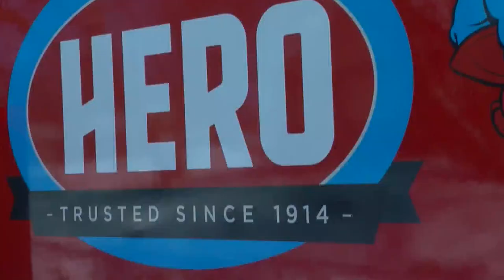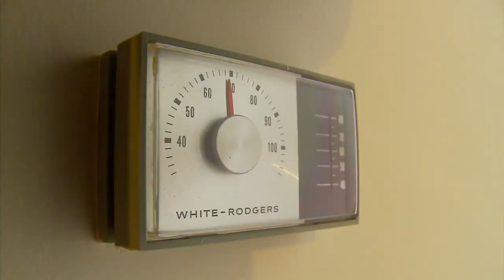Arctic-Like Temperatures Could Leave Homes Vulnerable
Extra clothing for workers and extra insulation for homes are some of the ways to cut down on cold weather issues, John Lauritsen reports (1:57). WCCO 4 News At 5 - February 12, 2021